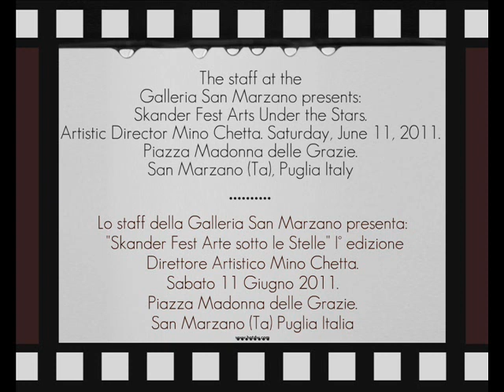san marzano "ARRIVA LA SKANDER FEST - 18 GIUGNO"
San Marzano (Ta). Sabato 18 Giugno 2011. "SKANDER FEST - ARTE SOTTO LE STELLE". Piazza Madonna delle Grazie. (dimostrazione Pittorica e Scultorea). Direttore Artistico Mino Chetta. (Staff Galleria San Marzano). Video pubblicato da Sammarzanesi.